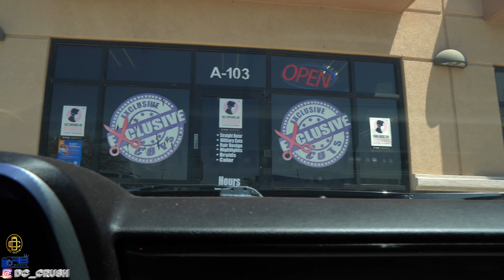El Paso Barber Tour | Ep 2: Exclusive Cuts